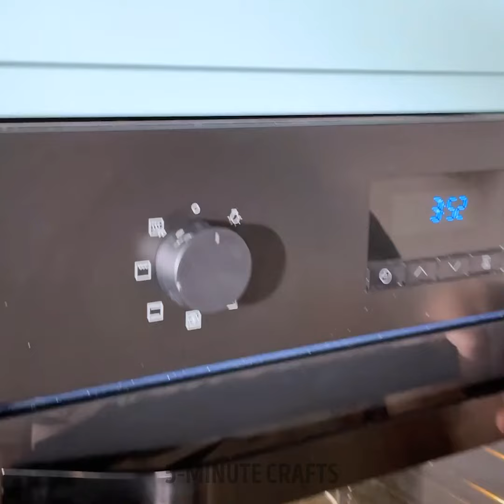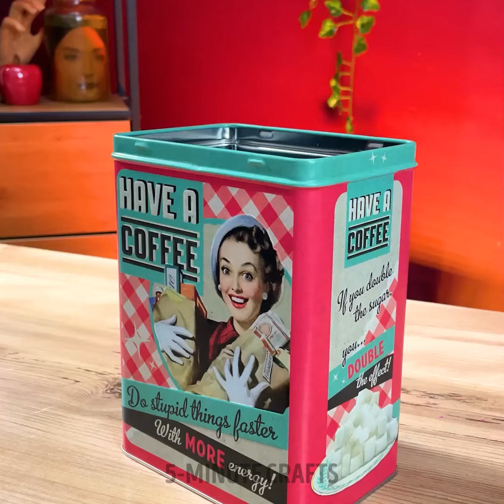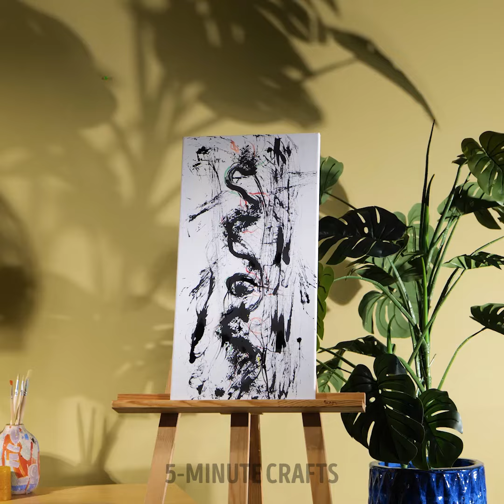Genius Art Hacks And Painting Techniques to Decorate Your Home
Looking to spruce up your home with some creative art hacks and painting techniques? In this video, we'll share genius tips and tricks to help you decorate your home like a pro in 2024. From easy DIY wall art ideas to innovative painting methods, you'll learn how to transform your space into a masterpiece without breaking the bank. Get ready to unleash your inner artist and give your home a fresh new look with these creative ideas!